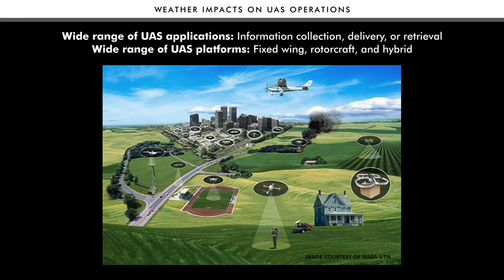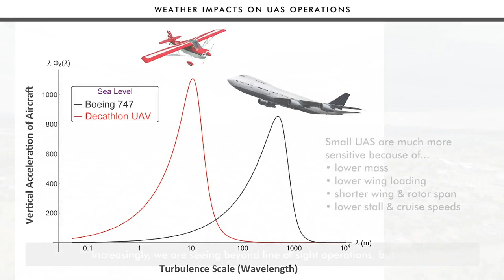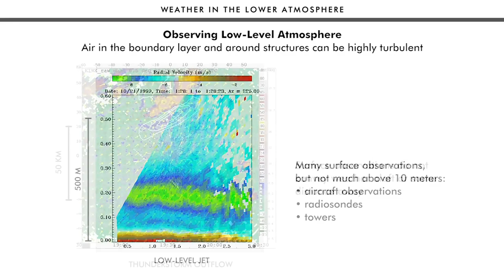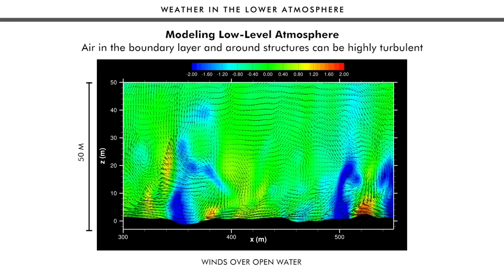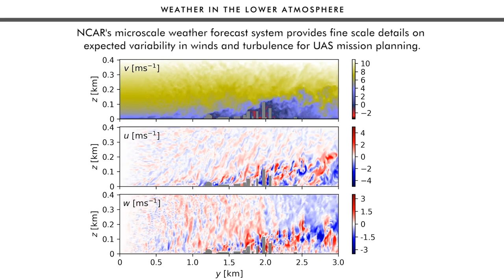Weather Guidance for Advanced Air Mobility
Specialized Guidance

 NCAR’s Aviation Applications Program is committed to enabling the safe integration of Advanced Air Mobility (AAM) into the National Airspace. In support of developing the UAS (Uncrewed Aircraft System) Traffic Management (UTM) systems and Urban Air Mobility across the country, NCAR is coupling the latest weather technologies with new algorithms that translate detailed micro-weather information into specific autonomous aircraft performance impacts. This capability can be tailored for specific UAS applications and AAM operations to aid in both flight planning and in-flight decision making.

Benefits
& Impacts:

• Real-time, high-resolution weather guidance

• Wind & turbulence within urban landscapes

• Advanced air mobility weather hazard detection

• Web-based displays & standard data formats

National Center for Atmospheric Research | RAL
Science Serving Society